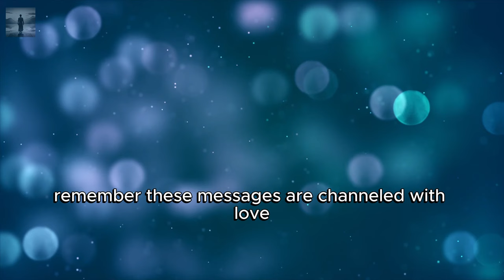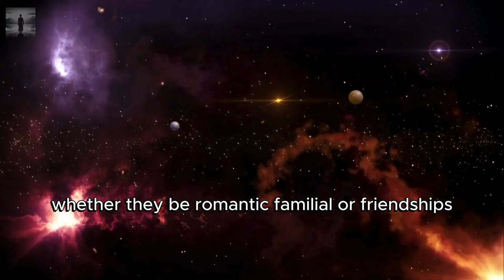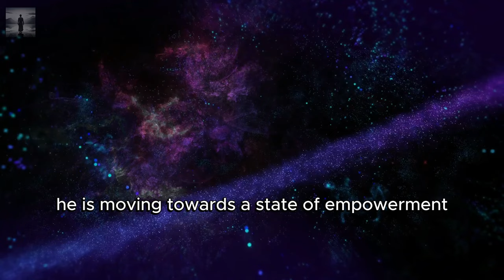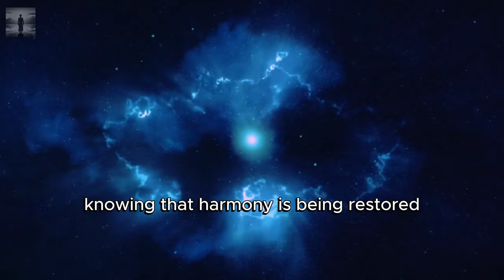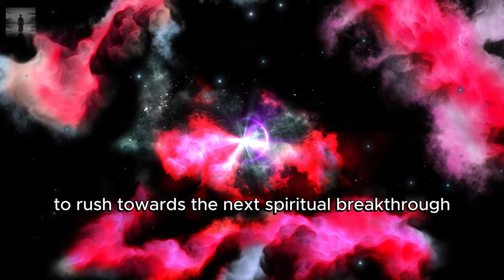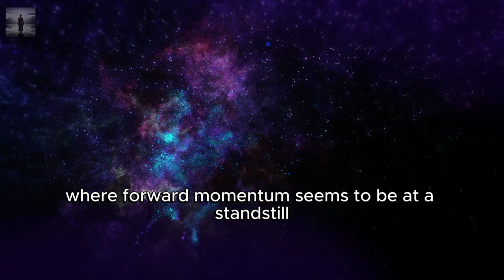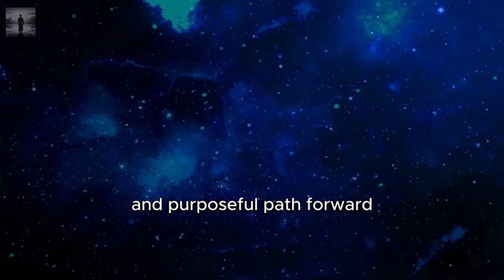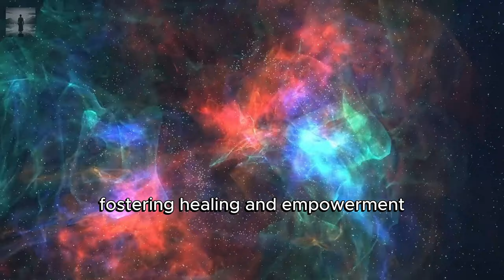This DM Twin Flame Is Now Saying I'm Realizing You Were Right All Along ✨ Twin Flame Reading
In this video "This DM Twin Flame Is Now Saying I'm Realizing You Were Right All Along    ✨ Twin Flame Reading", Keep in mind that your journey and your voice are significant in this shared evolution. 🌿

💚Sign up for Balance Journey: 👉   /  @Balance_Journey 👈

⏲ TIMESTAMPS ⏲
00:00 Intro
00:39 The Tower of Revelation
03:29 Mirror Souls Card
06:30 The Phoenix Rising
10:03 Cycle of Harmony Card
14:01 Profound Lessons for the Divine Feminine
17:51 Crown Chakra Card
21:30 The Hanged Man Card
24:45 Ace of Cups – A New Beginning
27:17 The Divine Masculine's Message